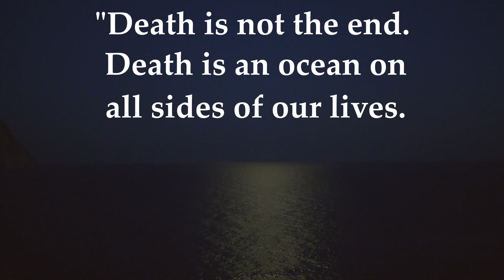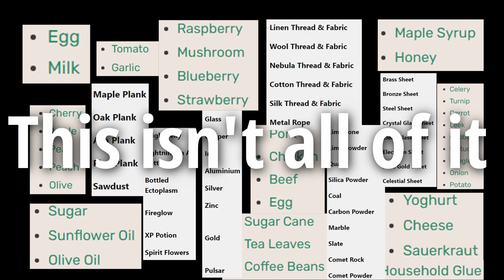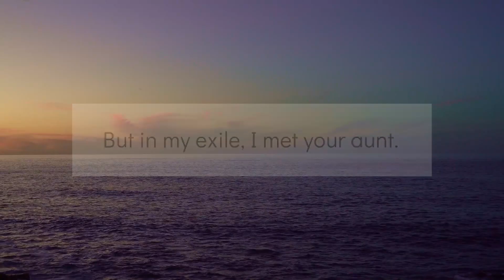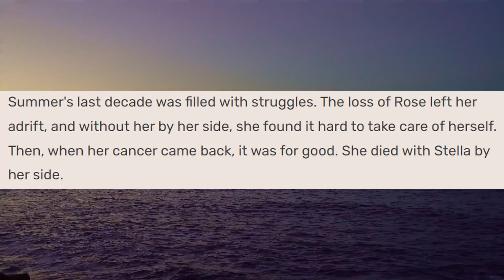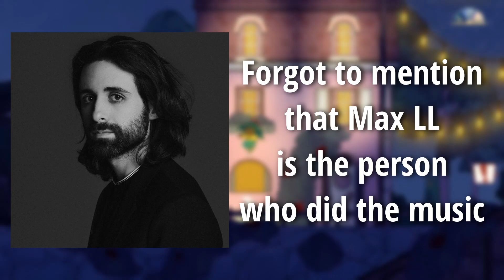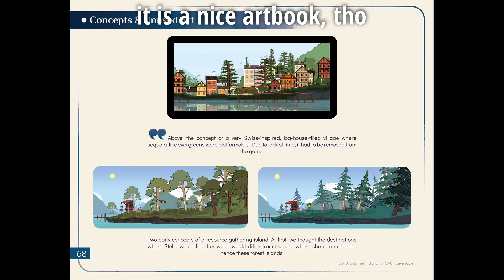Spiritfarer: Finding Comfort in Death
I had my eyes on this game for a while, but I've only recently gotten around to playing it. It was the perfect game to play while I was sick. Join me as I talk about my journey in this emotional rollercoaster of a game.

what am i supposed to put here? my twitter? oh boy...

00:00 howdy.
01:00 Gameplay
03:46 Part One: Summer
05:47 Visuals
07:16 Part Two: Alice
08:37 Audio
09:25 Part Three: Atul
11:11 Story/Writing
12:55 Part Four: Stanley
14:46 adios.